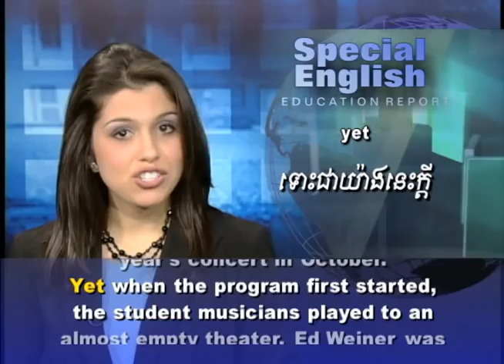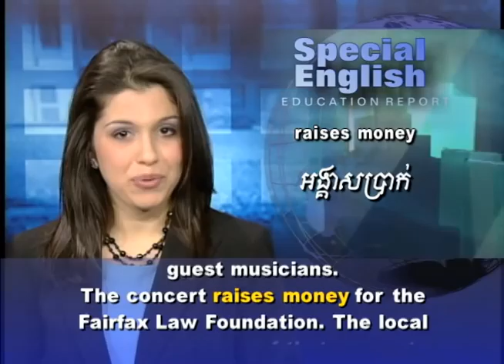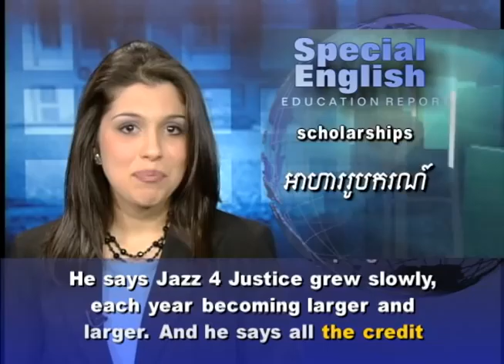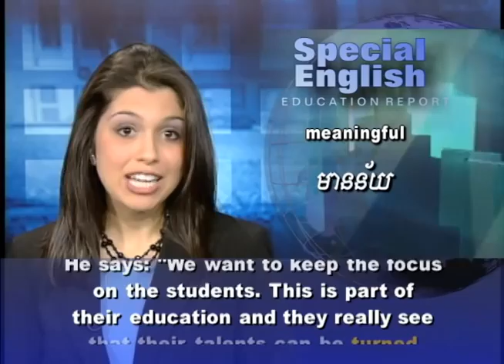These Jazz Students Play for Justice